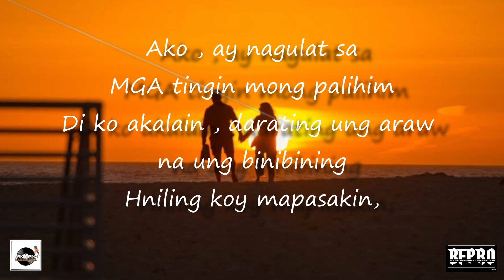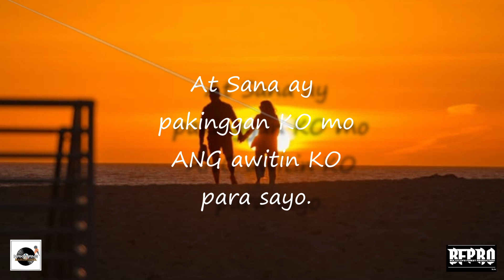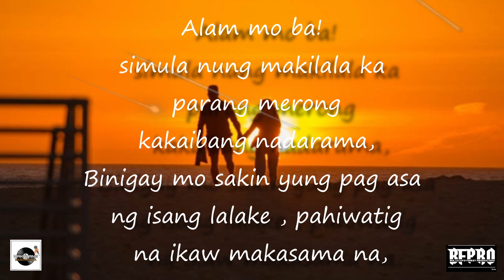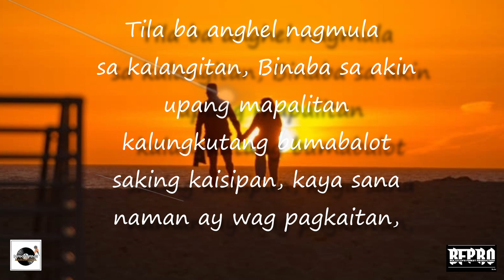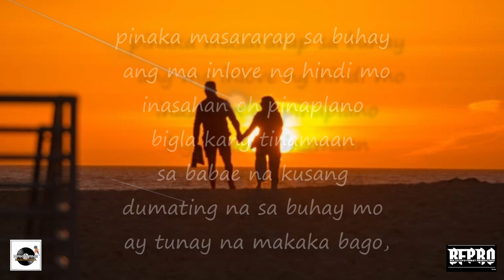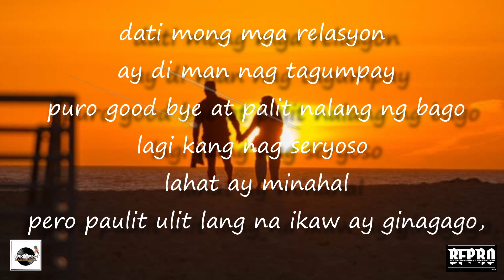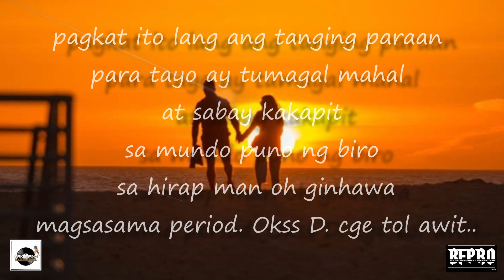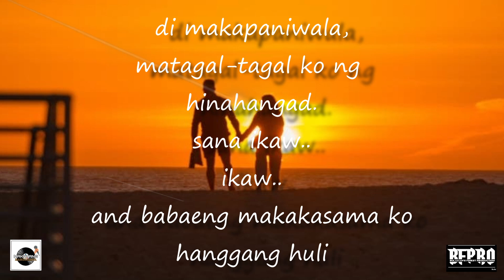SANA IKAW - Okss D. x Damian x Mr Nazz (PROD RFLOWBEATZ)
(SANA IKAW ) BY: Okss D. x Damian x Mr Nazz